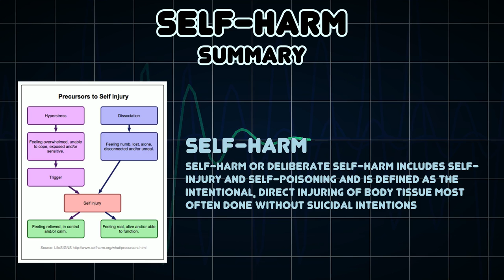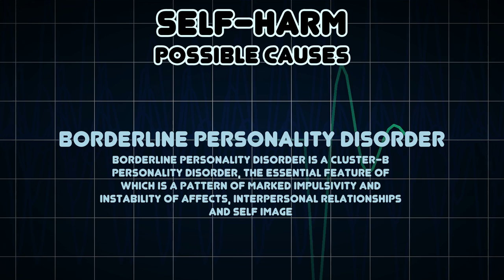Self-harm (Medical Symptom)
Possible causes of Self-harm (Medical Symptom)

Self-harm or deliberate self-harm includes self-injury and self-poisoning and is defined as the intentional, direct injuring of body tissue most often done without suicidal intentions